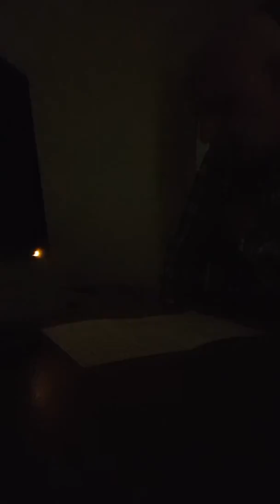Interview for the group Zak and Harper Sinners Sanctuary on Facebook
First interview to answer a couple of questions posed by the group